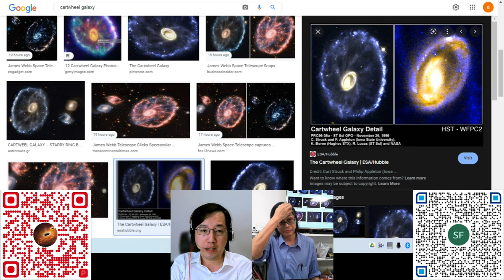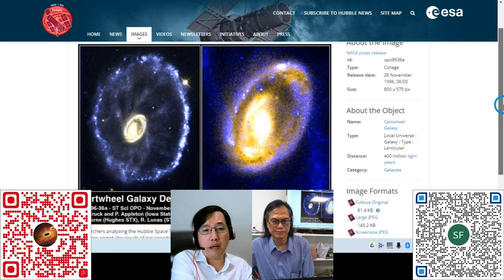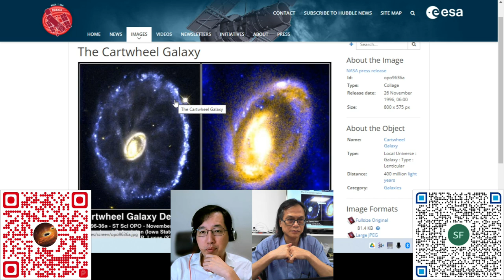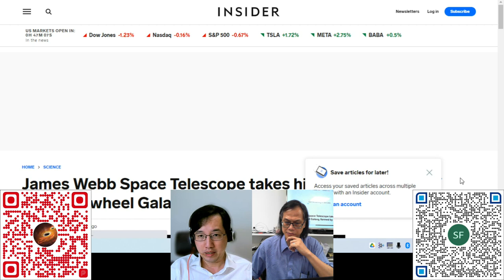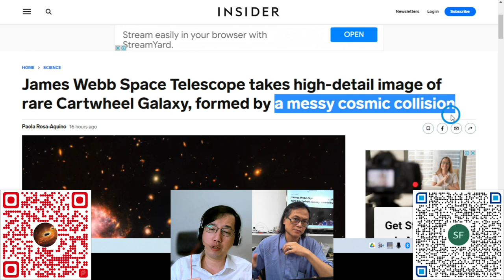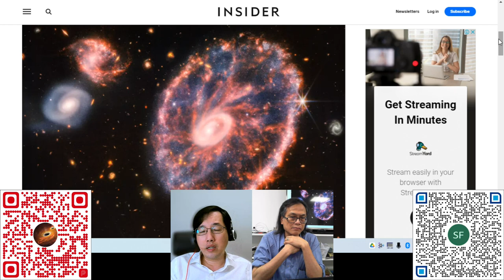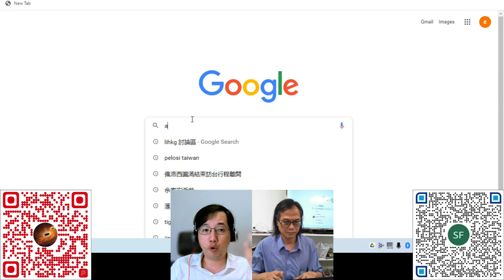科學新知 20220803 Part1 JWST新影像，車輪星系與銀河碰撞